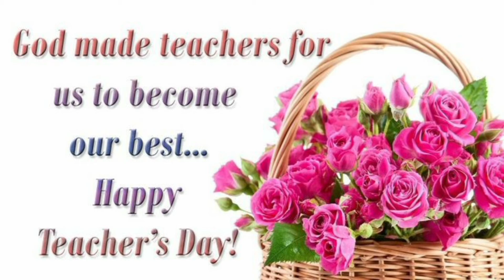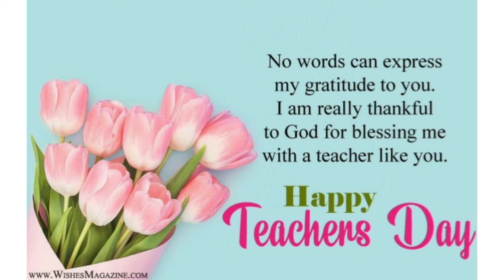Say thanks to your teacher for teaching good lessons. Share to your lovely teachers.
Guys guess my next video and tell in comments.